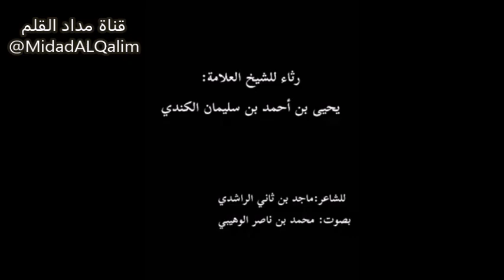رثاء الشيخ العلامة يحيى بن أحمد الكندي رحمه الله. الشاعر ماجد الراشدي. بصوت محمد بن ناصر الوهيبي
مصدر المقطع:

قناة نصر المحروقي